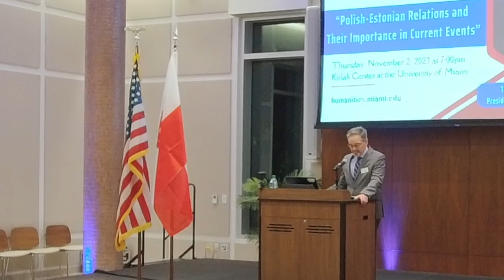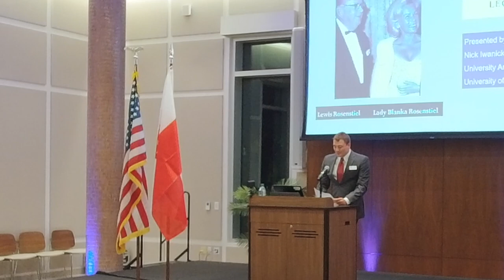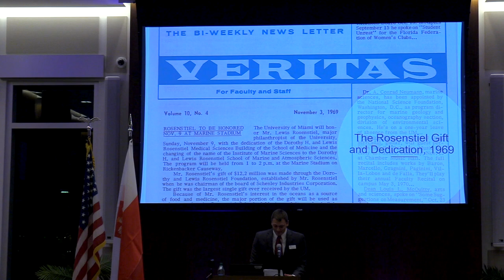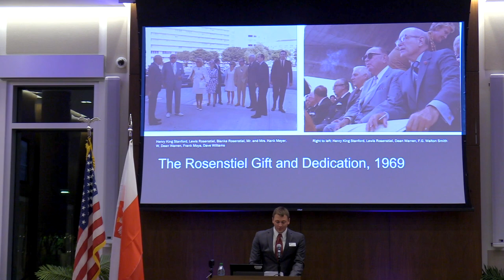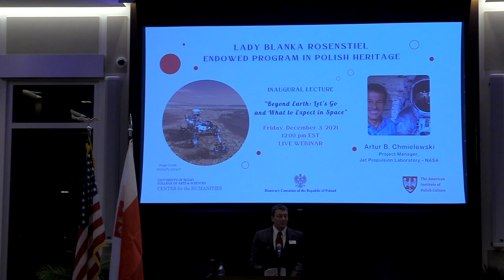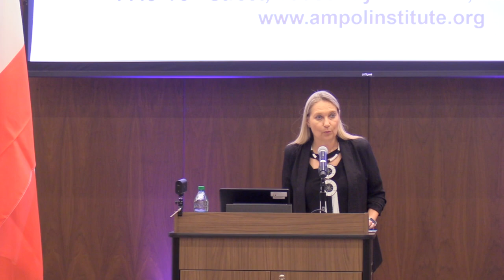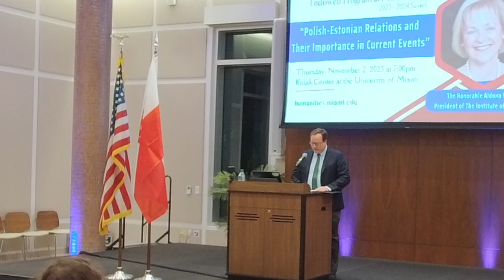Polish-Estonian Relations and Their Importance in Current Events - Lecture bAmbassador Aldona Z. Woś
Led by Ambassador Aldona Z. Woś, a seasoned diplomat and President of The Institute of World Politics, our videos provide expert analysis on international relations, security, and cultural diplomacy.

Join us as we explore the complexities of world politics through lectures, interviews, and discussions that highlight the importance of cooperation and understanding among nations.

Part of the Lady Blanka Rosenstiel Endowed Program in Polish Culture at the University of Miami. This event marks the third lecture in the series, focusing on the dynamic and historically rich relations between Poland and Estonia.